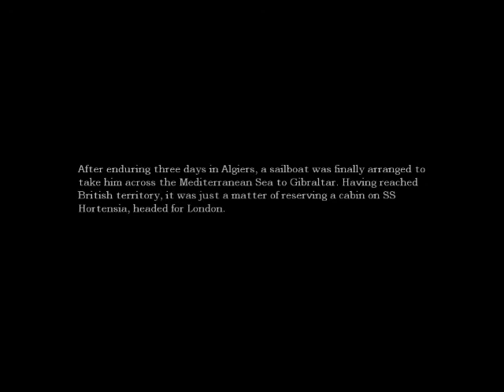Let's Play Amnesia: Episode 3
Tune in for my very first (and hopefully last) lonesome adventure through the Brennenburgh Castle (If I spelled that right). The episodes will be normally longer, but god damn is that game scary by yourself.